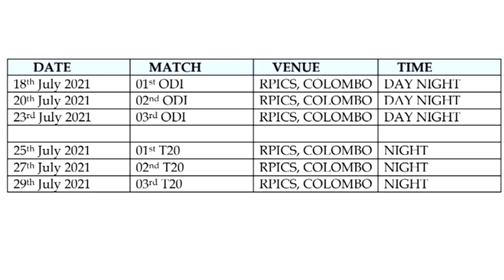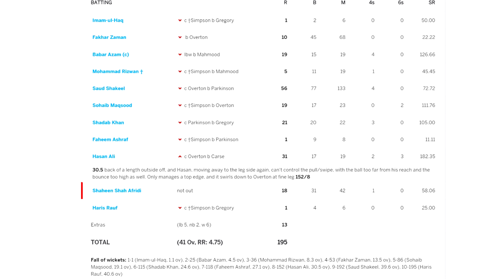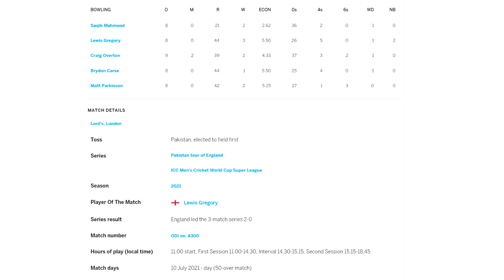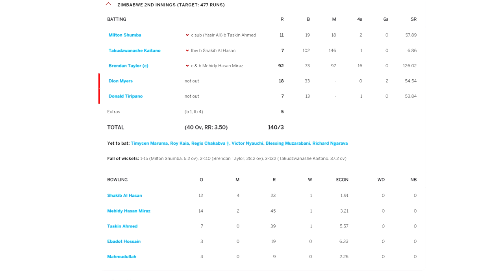ඉන්දියා ක්‍රිකට් ලංකාවට කියපු දේ